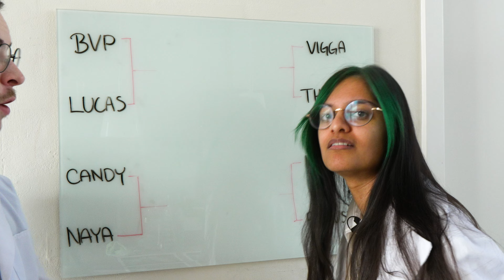VORES KATTE BESTEMMER HVEM DER VINDER MGP 2024 🎤🎶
👕 TRØJER OG ANDET MERCH 👕